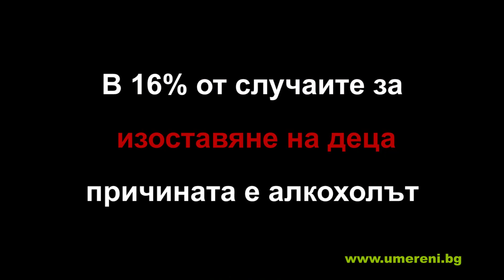Лига на умерените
Не изхвърляйте живота си на боклука!